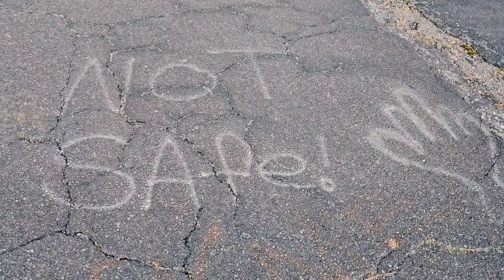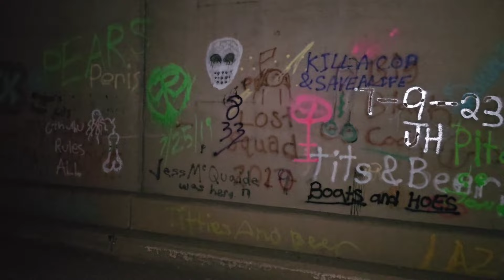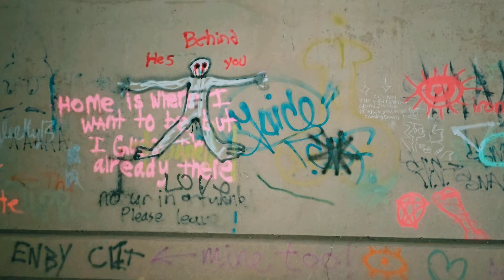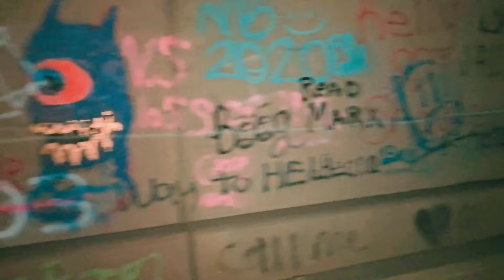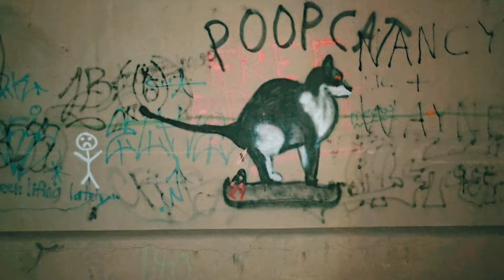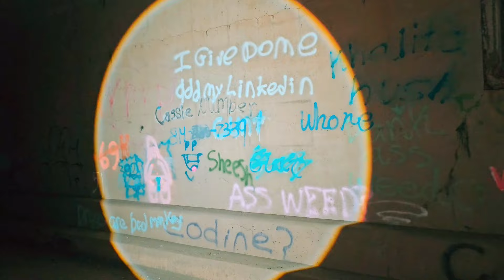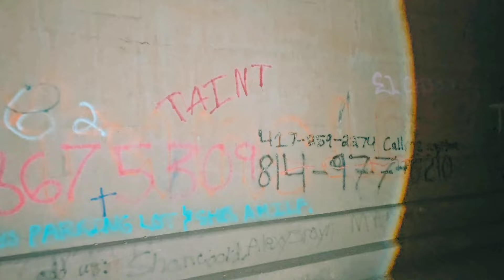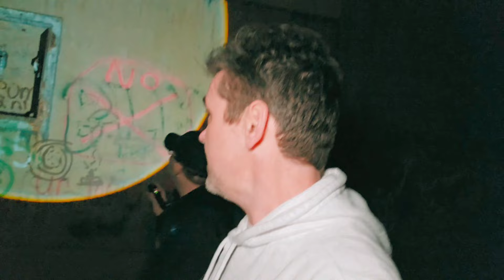HAUNTED CJ FAISON TUNNEL // CONTAINER OF DRUGS FOUND (SCARY)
Exploring the haunted CJ Faison tunnel. This place is super scary and in the middle of the mountains in Pennsylvania. There's all kinds of stories from a cult that used to snatch up unexpected explorers and even sacrifices taking place. While exploring the abandoned Pennsylvania Turnpike, we experience some creepy situations and scary encounters and even find a container of drugs! Check out CJs video ‎@CJFaison  Hope you guys enjoy part 1!